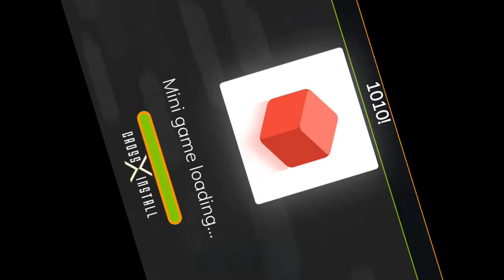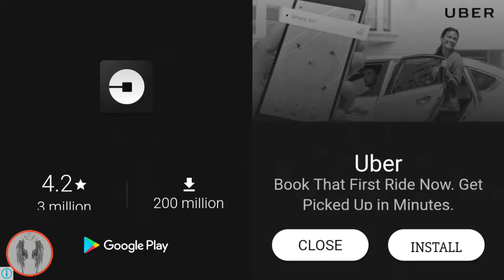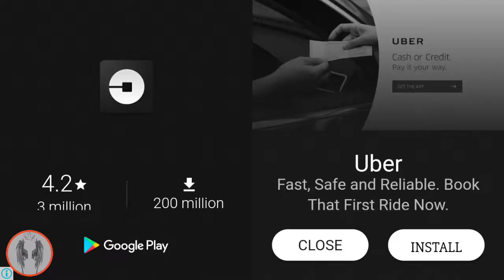Cooking dash 11(2)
Thus taco level are hard wgen u didnt purchase the game !